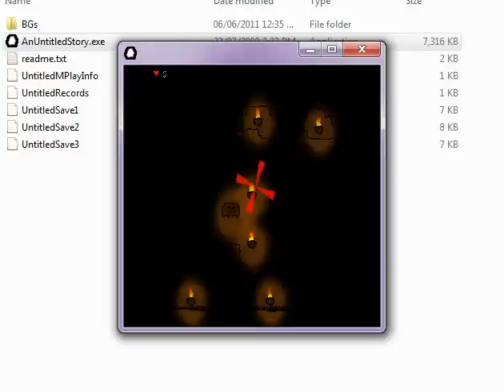An Untitled Story - 05 - Blub blub blub I am not a fish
Seriously, the soundtrack to this game is amazing.